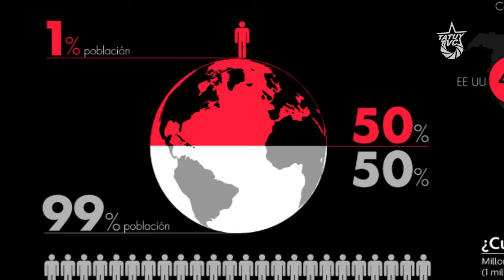Gustavo González : El método de Marx nos permite encontrar la esencia de las cosas.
Frente al augurio permanente del fin del capitalismo, asistimos a una nueva crisis que amenaza, como en situaciones anteriores, no con el derrumbe del sistema, sino con su reforzamiento que se traduce en un incremento en la concentración de capital provocado por el necesario control del mercado y la influencia predominante de su industria cultural. Esta realidad que pone de cabeza a pueblos enteros, obliga a los revolucionarios del mundo a reflexionar y a revisar la teoría que sustenta la revolución y el carácter de la acción política que ha de emprenderse.  Ahora, ¿cuáles serán las premisas fundamentales del marxismo, que debemos rescatar para entender y enfrentar esta realidad?, militantes y pensadores latinoamericanos que participaron en el 1er encuentro de economía política marxista desarrollado recientemente en Caracas, Venezuela, nos responden.